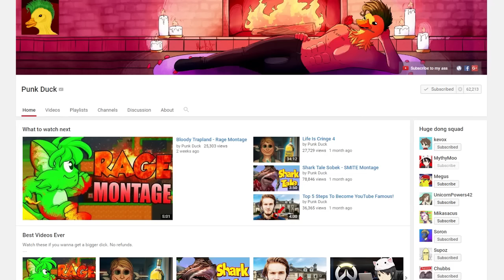SMITE - REAL God Reveal - Hi-Rez Studios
Thank you all for the support on my recent videos!

- Myth / MythyMoo